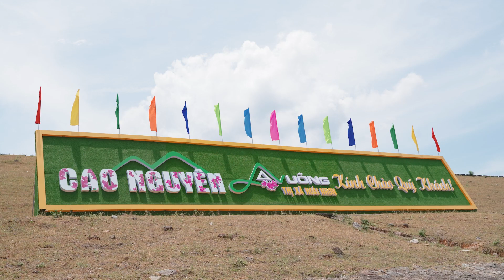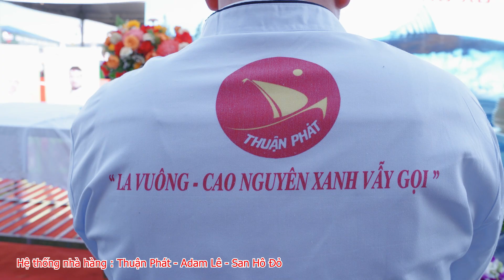Nhà Hàng ADAM LÊ